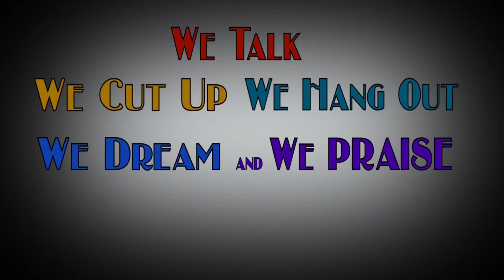BJ GRANVILLE is Back on YouTube Y'all 😁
We are back and better than ever!!! 🏆 This Season we are gonna have a blast!!! 🚀

~ BJ Granville ⭐️ ~